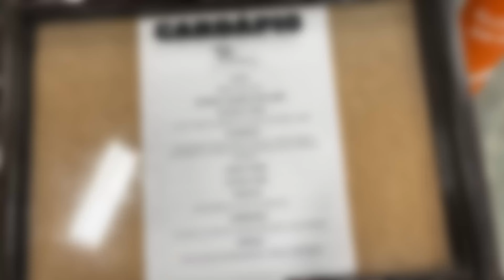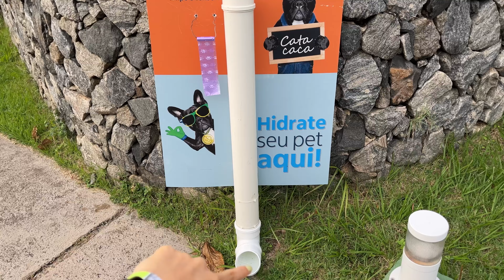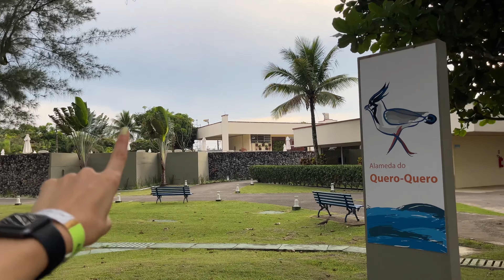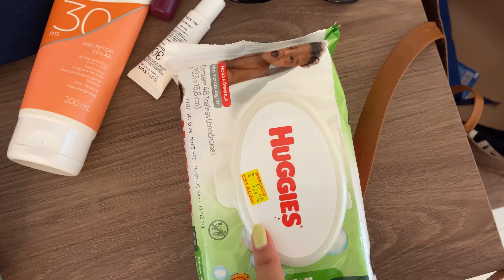3 DIAS NO CLUBE DE FÉRIAS DO BANCO ITAÚ | VIAGEM EM FAMÍLIA | vlog na praia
Oi gente!💜
Viajei com a minha família no clube de férias do banco Itaú em Itanhaém e gravei um vlog para compartilhar com vocês um pouco desses 3 dias na praia.

*ROTINA E ORGANIZAÇÃO PRÉ VIAGEM | mala para a praia e meus biquínis*